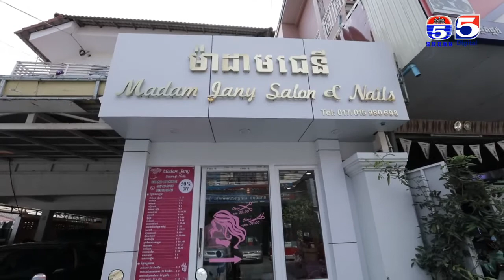អាណាចក្រនារី(Woman Plus) EP128(4/4) Woman​ Guide(ម៉ាដាមជេនី)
កម្មវិធីអាណាចក្រនារី
ទូរទស្សន៍កងយោធពលប៉ុស្តិ៍លេខ៥
TV5 Cambodia
Follow us now